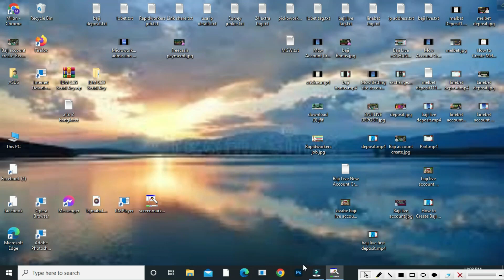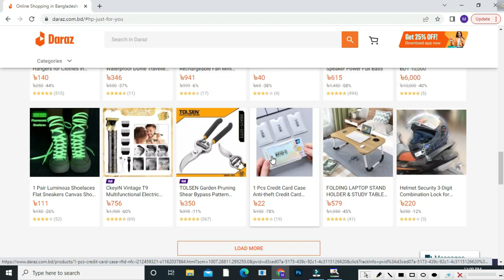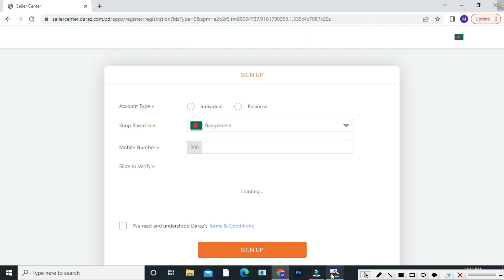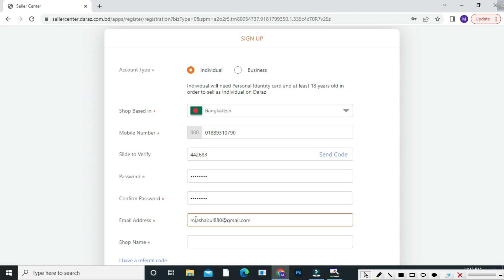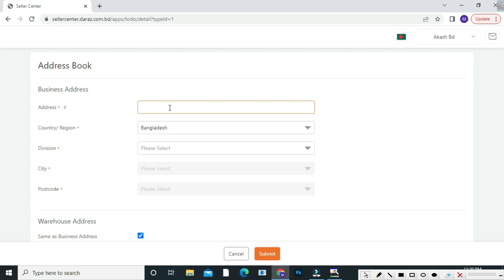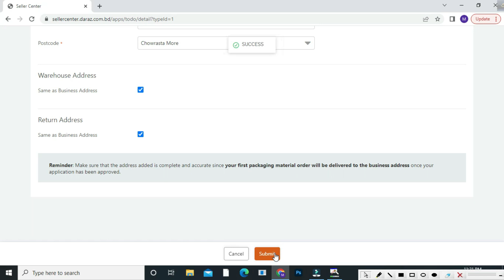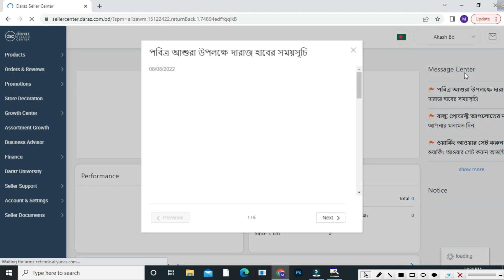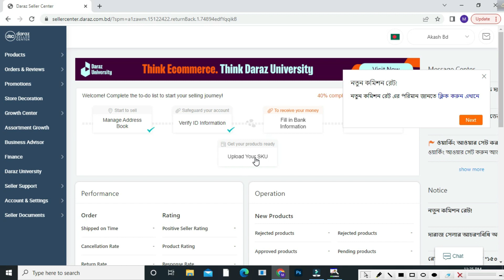কিভাবে দারাজে সেলার একাউন্ট তৈরি করবেন | How to Create Daraz Seller Account 2022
কিভাবে দারাজে সেলার একাউন্ট তৈরি করবেন | How to Create Daraz Seller Account 2022 | Daraz Seller Business Account, দারাজে পণ্য বিক্রি করে ইনকাম,  দারাজ অনলাইন শপিং সেলার, Daraz Seller Account Opening,  How to sell on daraz bd, কিভাবে হবেন দারাজের সেলার,  ২০২২ সালে দারাজ সেলার একাউন্ট,

daraz seller account product add,daraz seller app, daraz seller product upload, daraz seller income, daraz seller account create,daras seller center, daraz seller account 2022, daraz seller product delivery,
daraz bd,
daraz bd login,
daraz bd mobile,
daraz bd online shopping,
Daraz bd app,
daraz bd helpline,
daraz bd voucher,
daraz bd watch,
daraz bd dex tracking,
daraz bd wikipedia,
daraz thake income,
kivabe daraz thake income kora jay,
daraz income,
daraz product seller,
daraz seller business account,
daraaz seller registration,
daraz bd login,
online shopping bd,
daraz bd mobile,
daraz bd app,
daraz product,
daraz bd news,
daraz live,
daraz bd instagram ,
দারাজে পণ্য বিক্রি করে ইনকাম,
দারাজ অনলাইন শপিং সেলার,
Daraz Seller Account Opening,
How to sell on daraz bd,
কিভাবে হবেন দারাজের সেলার,
২০২২ সালে দারাজ সেলার একাউন্ট,
Daraz seller Story, Dp business in daraz 2022,
Daraz Seller account Bangla tutorial, Daraz affilate marketing,
Clothes Buy & Sell Daraz,
Online shop bd daraz,Daraz Business, Open new daraz seller account, daraz এর সাথে বিনা পুঁজিতে ব্যবসা,